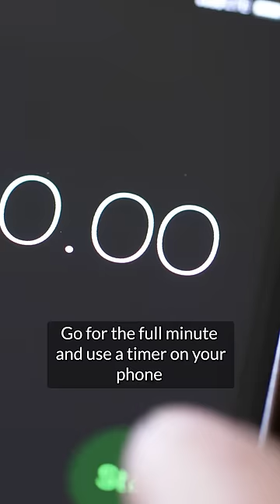1 Minute a Day - Build Discipline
I get some messages that go something like "I want to improve my life, but I don't have the motivation to do anything. Not even something like drinking more water."

I get a surprising amount of these messages.

Yes, sometimes this is because something is awry in our diet, sleep, lifestyle, etc.

However, sometimes we're just lacking discipline.

We can't always rely on motivation. We don't wait for inspiration to brush our teeth. We just do it.

SOME discipline is required to do almost anything in life.

Going to failure seems to be good at building discipline. Pushing yourself beyond the point of "ugh I want to give up" seems to help.

I give a simple exercise here that's been used by martial artists for millennia to build strength and discipline.

It doesn't HAVE to be this. You can apply the failure/discipline principle to any exercise. But this one works well because it's relatively safe and training our legs can really suck.

In this case, that's a good thing.

Let me know if this helps!